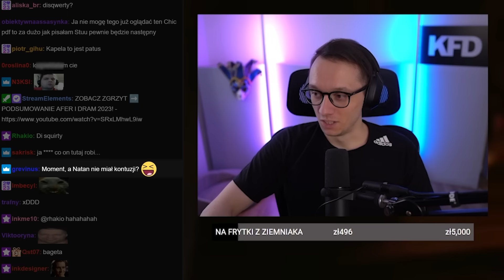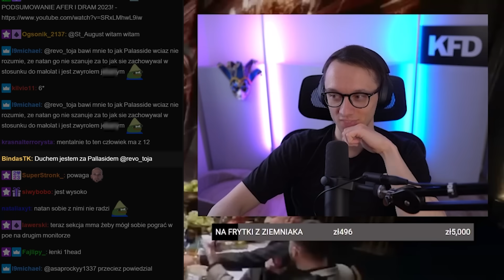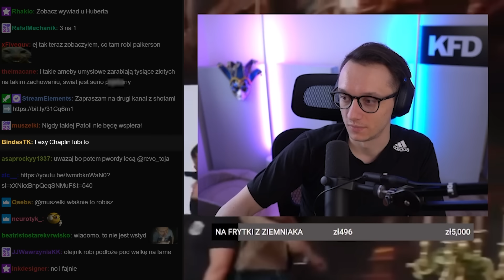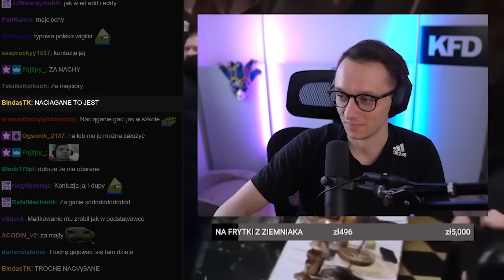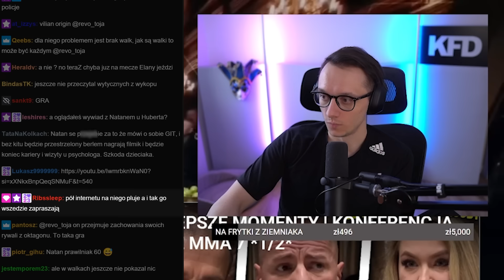PRIME PRZEKROCZYŁ GRANICE *CO ZA DZICZ*